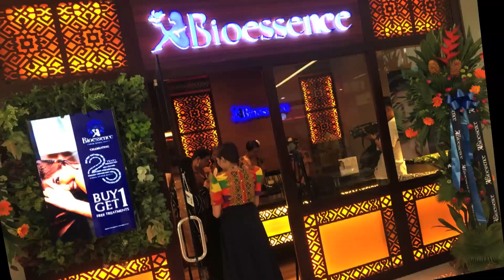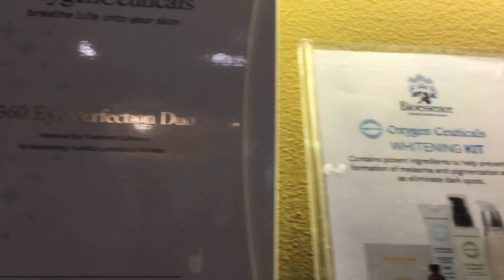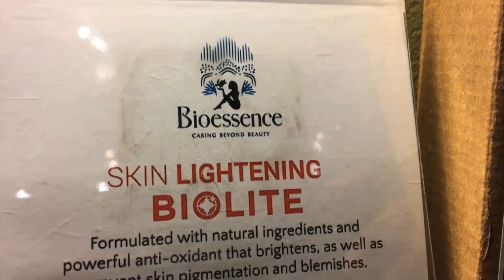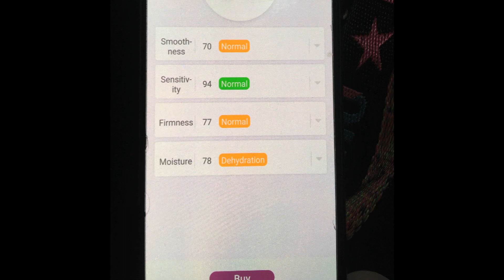BioEssence: Celebrating 25 years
the re-launch of BioEssence SM Fairview